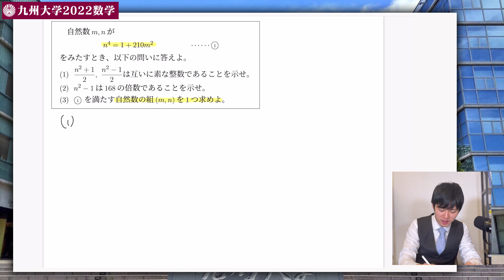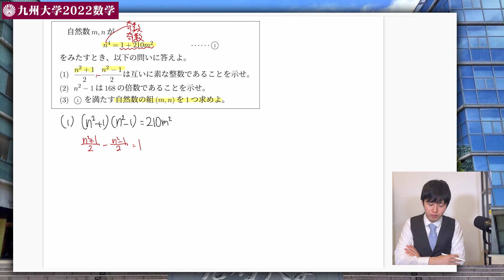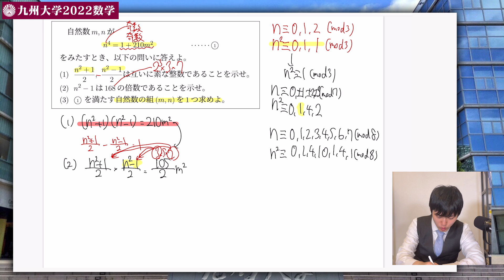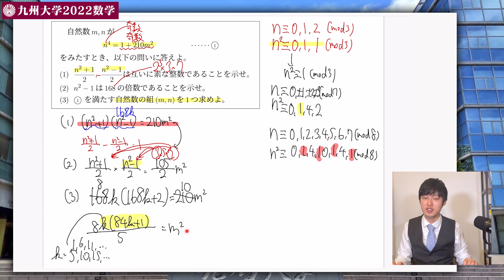【実況プレイ】九州大学2022の数学が過去20年で一番難しかったらしいので実況してみた